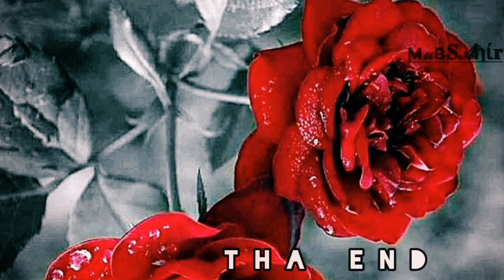basi zx. (Bass Boosted. ) wA0005